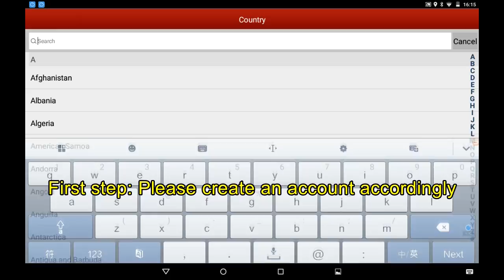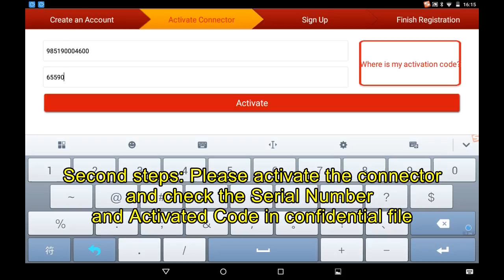launch X431 V V+ PRO PRO3 New machine registration